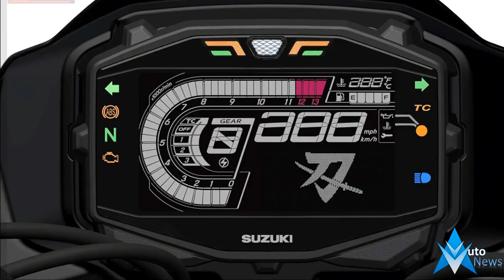2019 New Suzuki Katana is back! Engine & Chassis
2019 New Suzuki Katana is back! Engine & Chassis - We are already common with the GSX-S1000 which is a naked roadster that features a powerful engine and state of the art electronics, so for the new Katana things are looking quite good. The in-line four-cylinder power plant comes from the 05-09 GSX-R1000 that was one of the most powerful superbikes of that moment. The power figure stands at 148hp for the roadster and most definitely things will be the same for the Katana.

 $12000